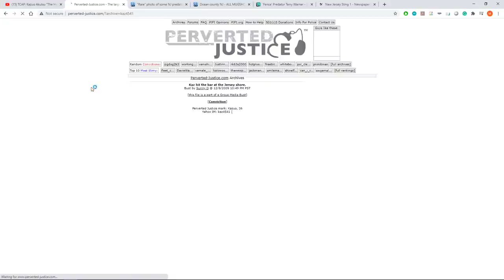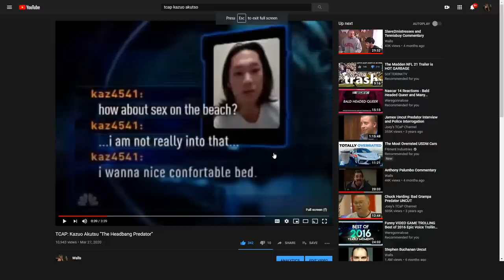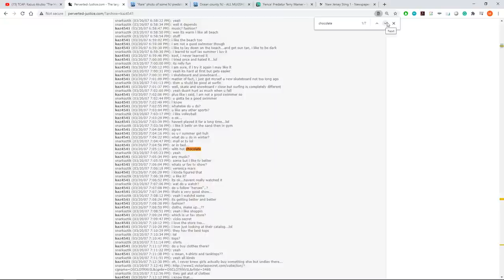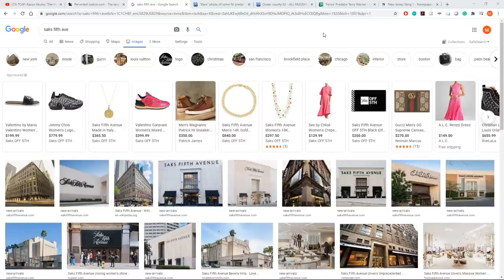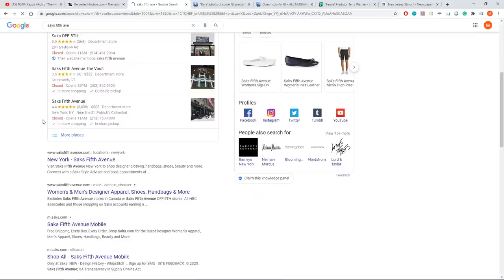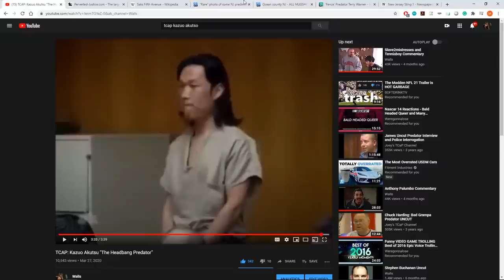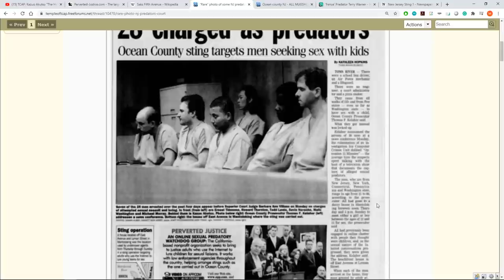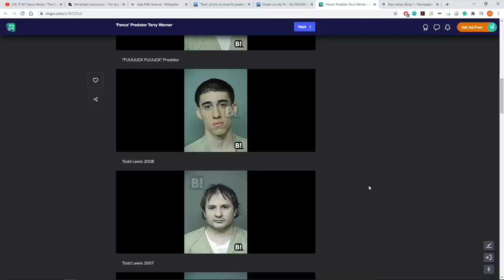Kazuo Akutsu Commentary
You didn't bring me any chocolate?